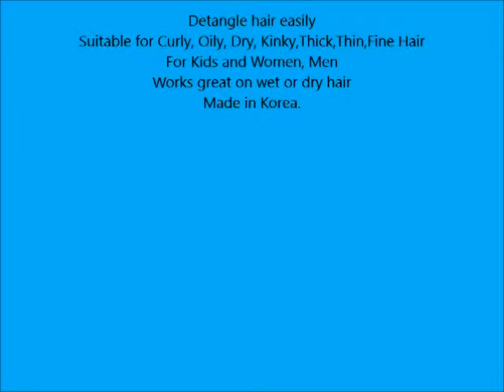Hello Kitty Ellipse Cushion Hair Brush Hair Care Styling Curling Comb